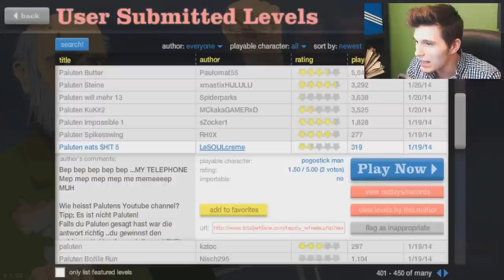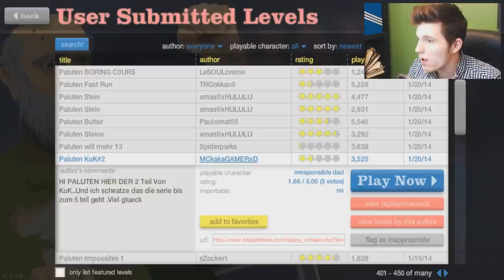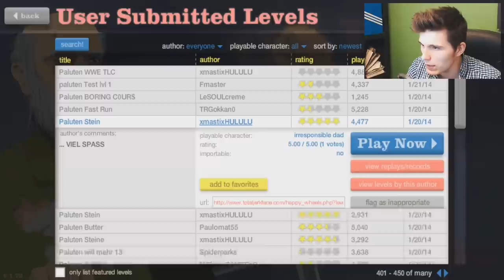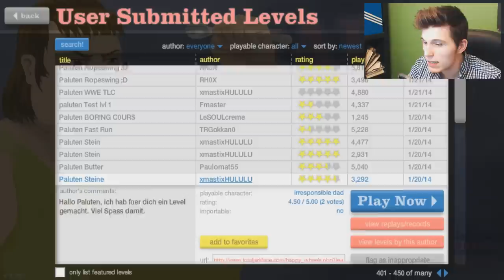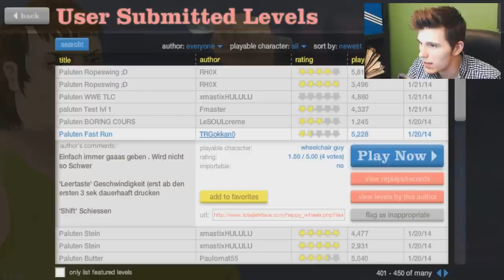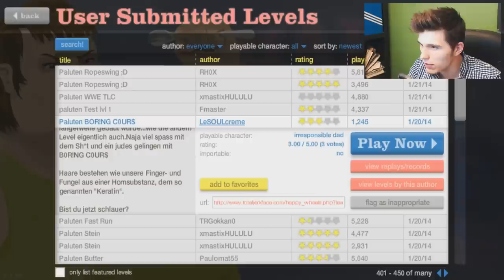VOLLE KANNE IN DIE FRESSE :D ✪ Happy Wheels #276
♦Für aktuelle News,Bilder und vielem mehr!